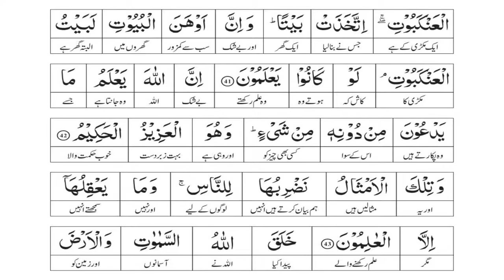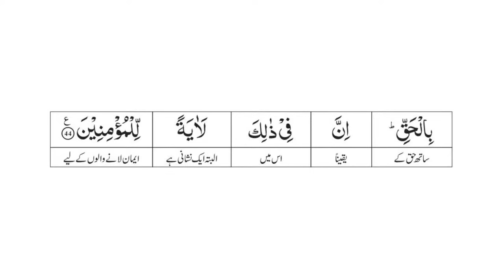Juzz 20 | Dawrah e Qur'an 2024 by Dr. Farhat Hashmi | Ramadan2024